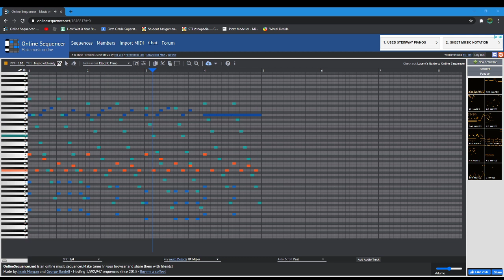So i made a song with only "piano" sounds